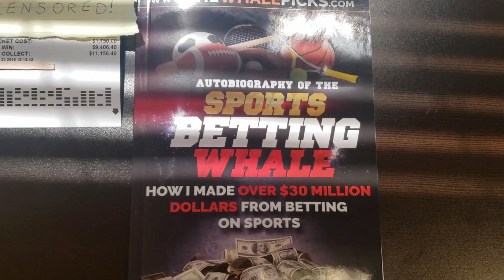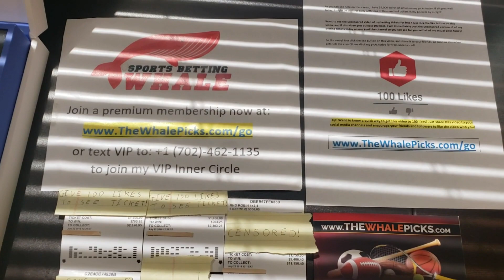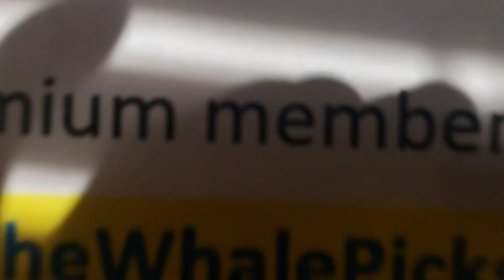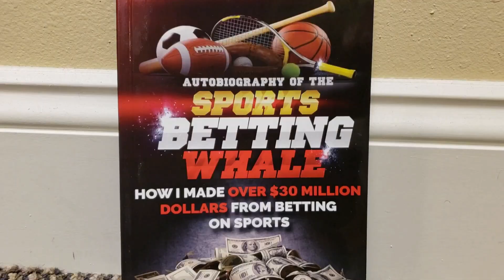Sports Betting Whale Wagers $7,000 Today. Free Pick + Give 100 Likes to See ALL Bet Tickets 7/22/19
The "Sports Betting Whale" who won tens of millions of dollars betting on sports shares his betting tickets today totaling $7,000 in action. Only 1 pick is shown. The rest of the picks censored until this video gets 100 likes.

Want to see the uncensored video of these betting tickets for free? Just click the like button on this video, and if this video gets at least 100 likes, we will immediately post the uncensored version of all of these betting tickets today on our YouTube channel so you can see for yourself all of The Whale's actual picks and action today!

So like away! Just click the like button on this video, and share it to your friends. As soon as this video gets 100 likes, you'll see all of these betting tickets today for free, uncensored!

Tip: Want to know a quick way to get this video to 100 likes?